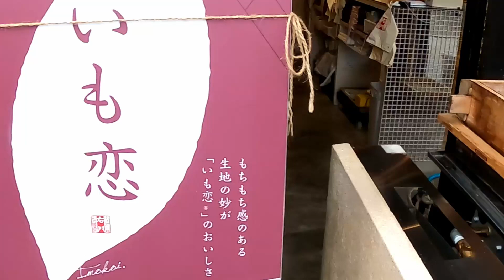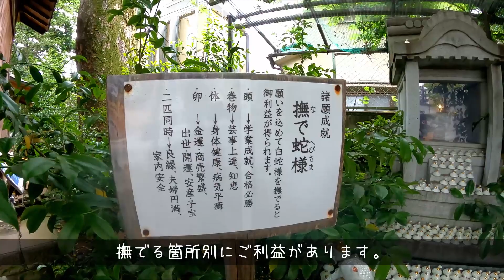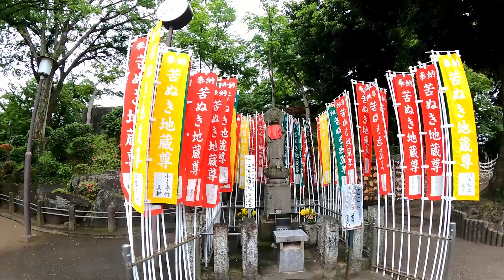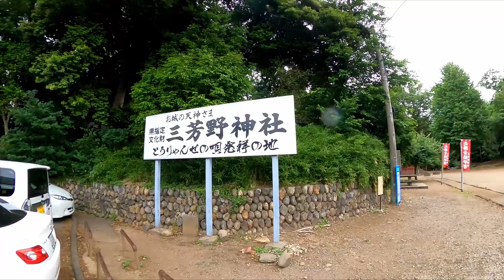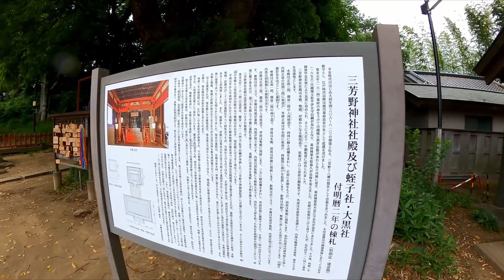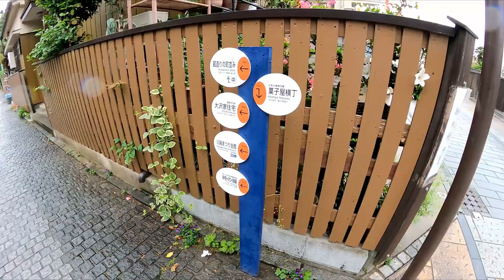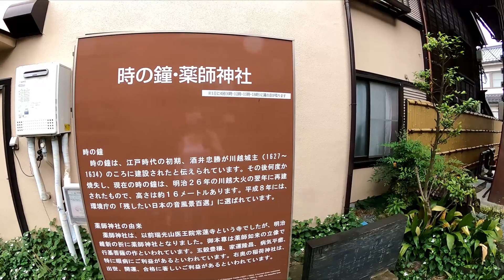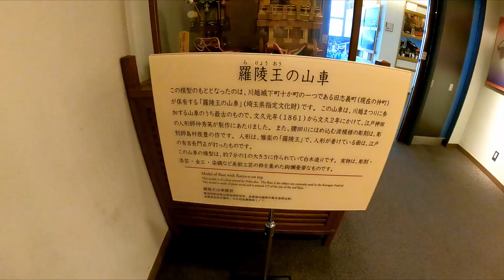Vlog【川越】小江戸散策 氷川神社・菓子屋横丁と祭り会館でわっしょい！『ソロ活女子旅』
あいにくの雨の中、川越に日帰り散策してまいりました。
当動画はお出かけスポット、散策編です。

グルメ編は次回の動画でご紹介します。

■訪れた場所・関連リンク
川越 熊野神社

■毎週土曜日に順次配信予定です！